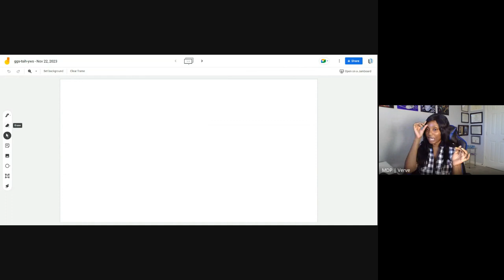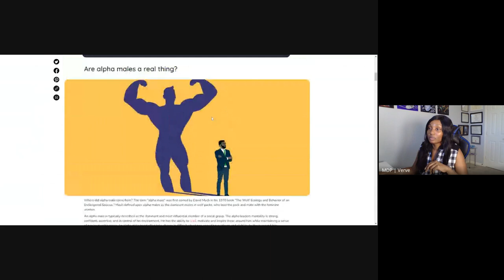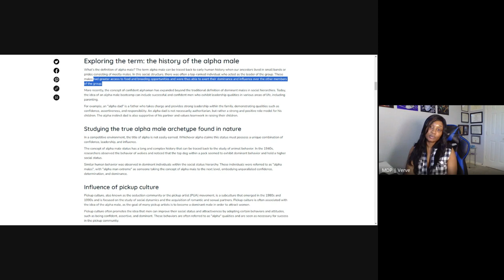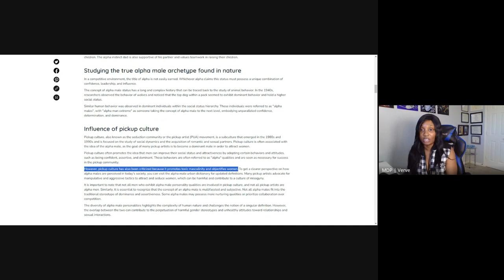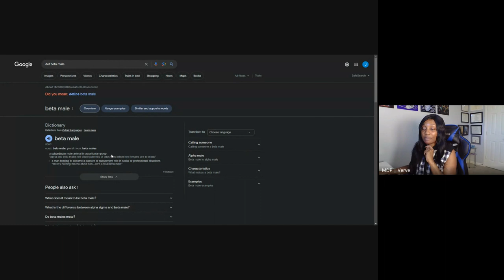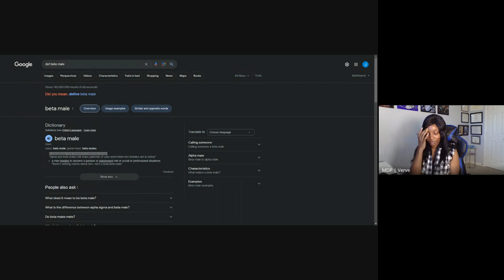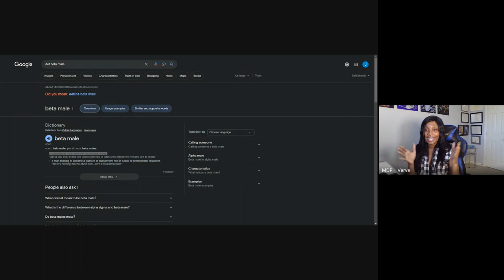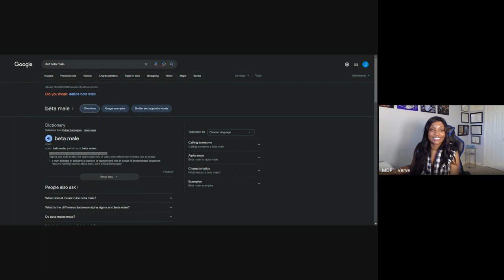The TRUTH About Beta Males VS Alpha Males- How To Start DECENTERING Males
Decentering Males Pyramid (For women that need additional help getting started on the Decentering Males Process, this list of traits/attributes to look for will effectively eliminate at least 97% of males):

1) Finances (he must earn a minimum of 200K a year and have a minimum Networth of 280K--- these numbers go up depending on the age group he is in so watch the video to get the details)
2)Treat every word he says as a LIE. Look for ACTIONS instead when trying to determine his character. Pay attention to even the smallest red flags. Do NOT do ANY work or show him ANY kind deeds. (Do his words even match his actions??)
3)Look for what he values/believes (for example does he expect you to be a "stay at home mother?" = a slave??)
4) Evaluate Long Term Viability (for example, is he worth giving up your freedom for in the long term?? ** studies show that unmarried women are significantly happier than married women**)
5) How and do they fit into YOUR visions and goals now and in the future? (Ladies, don't go delulu and start doing mental gymnastics to try to force him to fit. he either does or he doesn't, most of the time he definitely does not)
6) What impact will your being with him allow you to make on planet earth and mother nature?? (for example, if you can't be FREE how are you going to write that book you've always wanted to write?? How will you plant the flowers you've always wanted to plant??)